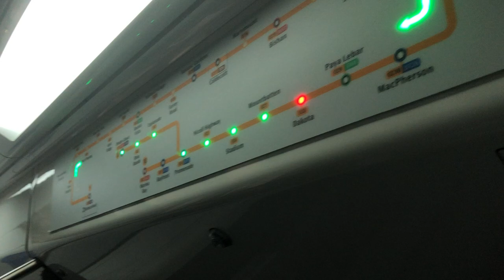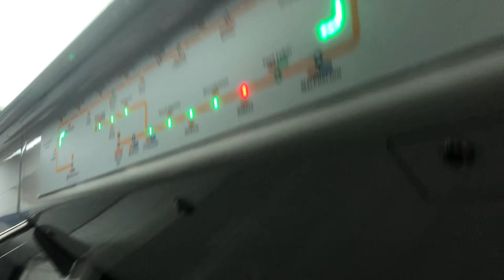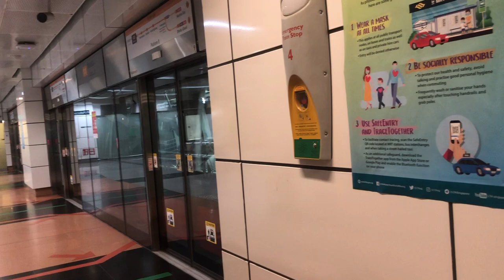[Wrong Door opening side]SMRTAlstom Metropolis CCL C830C [864] Ride from CC9 Paya Lebar to CC8Dakota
Train: C830C
Set: 864
Door B3 toward Dhoby Ghaut
Door A3 toward Harbourfront
Route: 8 Dhoby Ghaut
Journey: CC9 Paya Lebar to CC8 Dakota
The Statis was making wrong side opening or could be Statis Fault?